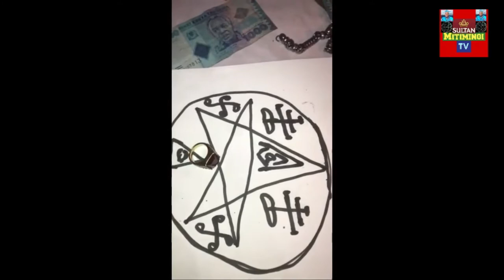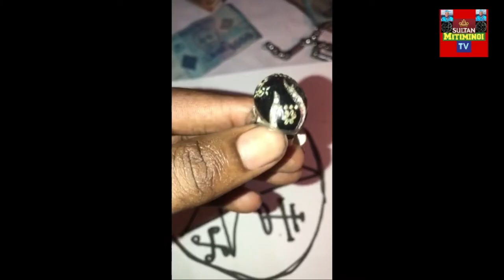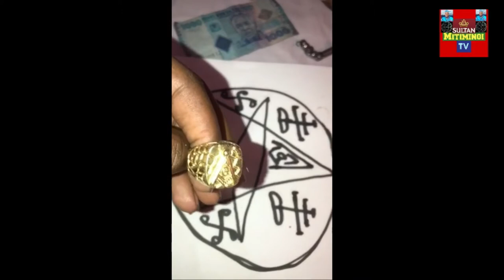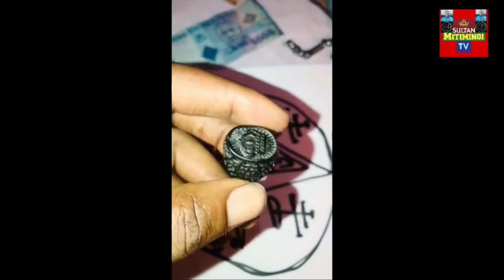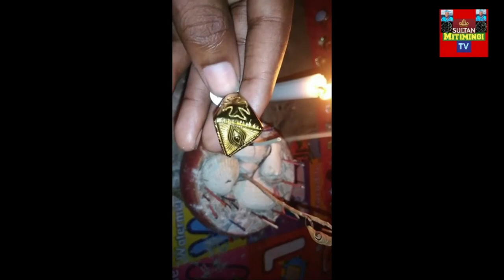HIZI NDIZO PETE ZA UTAJIRI MTABIBU SULTAN MITIMINGI ANATOA OFA.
Pete za utajiri na bahati  usipite ofa hii kutoka kwa mtabibu sultan mitimingi.